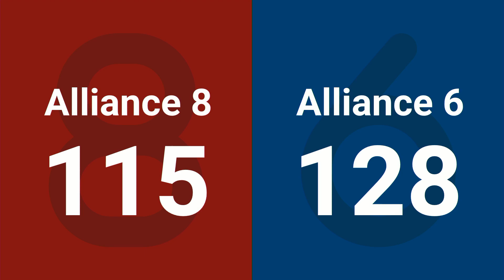Match 11 (R4) - 2024 Pacific Northwest FIRST District Championship